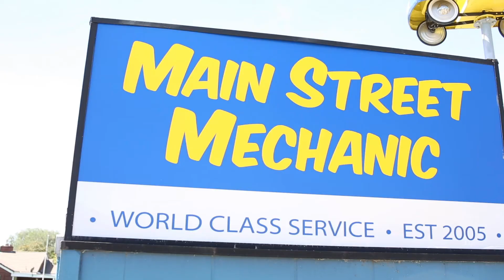Stop The Mechanic Shop Gibberish | Honest Mechanic | Main Street Mechanic | Utah County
(Limit one per household)

We've all been to a mechanic who explains things at such a high level that they could honestly be speaking gibberish and we wouldn't know the difference. Ditch the Gibberish Speakers and visit Main Street Mechanic in American Fork Utah. They give you the most miles for your dollar. Whether you need car advice, maintenance tips, or need a reliable mechanic who will treat you right, stop by Main Street Mechanic in American Fork (337 W Main St, American Fork, UT 84003).

"It’s just so frustrating! Half the time I feel like I need a degree in engineering and a Masters in communications just to understand them!
But that’s not the case at Main Street Mechanic in American Fork. They do a great job explaining what needs to get done and why, and even how it’s going to get me more miles for my dollar! I can trust them to get the job done and be able to explain why it needs to get done.
If you’re frustrated with not knowing what your mechanic is saying, then come see how Main Street Mechanic can make your life easier.

Thanks, Main Street Mechanic! You’ve always got my back.